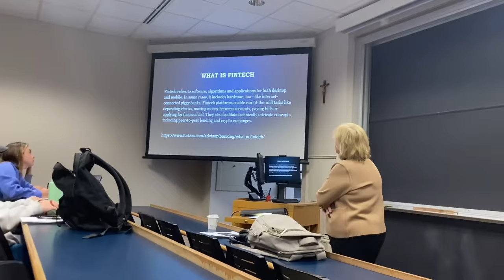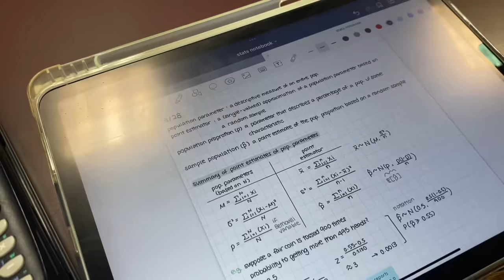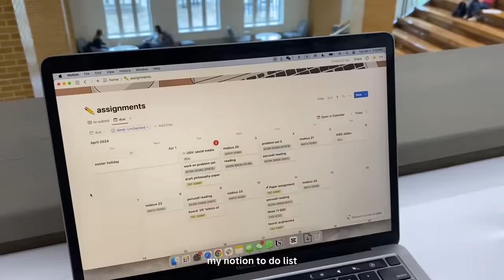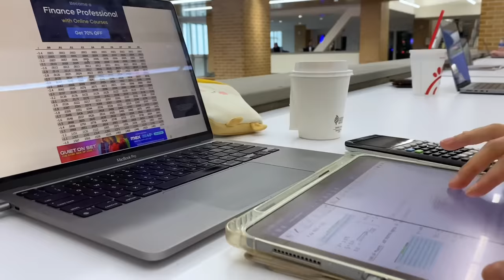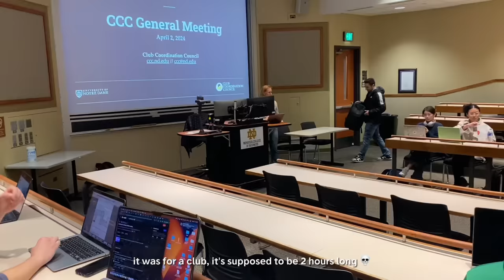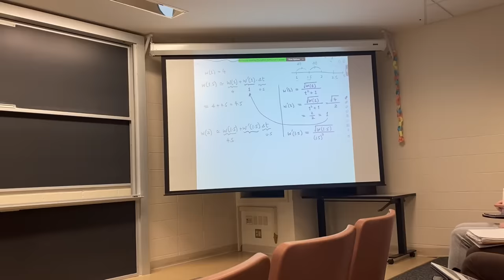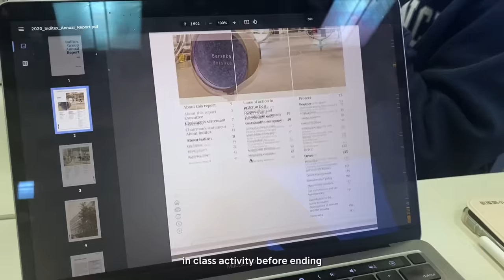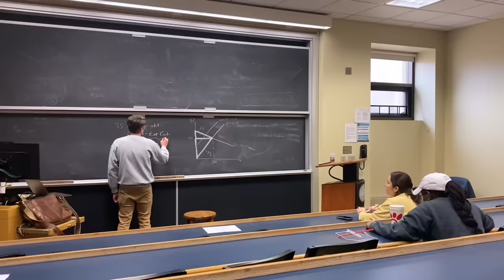UNI VLOG 🪩🖇️: productive routine, coffee, easy dance practice, study spots & friends, new contacts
₊˚⊹｡ hello! in this uni vlog, I show you my typical week in college: classes, le sserafim's easy dance rehearsal, aesthetic study spots, etc. school has been so busy lately which is why I haven't been uploading much, but I hope you guys enjoy this video!

~ scarlett

↳ use my yesstyle code “SCARLETT0000” on your purchase ᰔ

𝕒𝕓𝕠𝕦𝕥 𝕞𝕖
name: scarlett chu
age: ’04
school: university of notre dame
how I edit: capcut
how I film: iphone 11

𝕓𝕘𝕞
bgm president, bugumi, oneul, [ᴅᴀɴɪ.ʜᴢ], massobeats